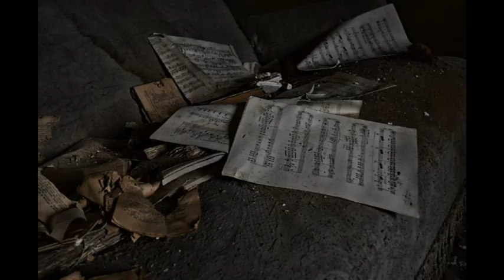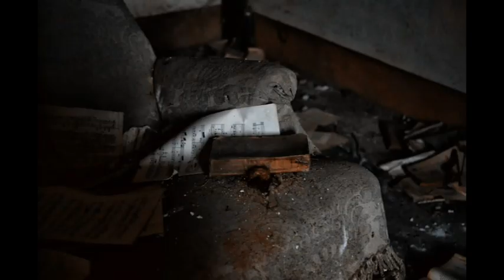IL CASTELLO DELLE FATE - PIOGGIA E MUSICA DENTRO AL CROLLO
Un antico castello che Federico Barbarossa donò alla chiesa nel 1152, appartenne a varie famiglie tra cui i conti di Biandrate che lasciarono tutti i loro possedimenti al Municipio. Attualmente sono ancora visibili alcuni tratti delle cortine medievali. Nel Seicento era presente un fossato di 12 metri che costeggiava tutto il perimetro del castello.